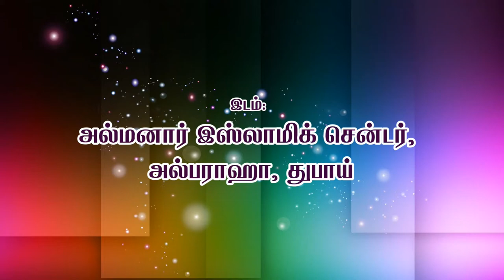உதவும் கரங்களே உயர்ந்த கரங்கள் | முபாரிஸ் இப்னு தாஜுதீன் ரஷாதி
இஸ்லாமிய மார்க்க விளக்க நேரலை

அல்மனார் இஸ்லாமிக் சென்டர்,
அல்பராஹா, துபாய், ஐக்கிய அரபு அமீரகம்